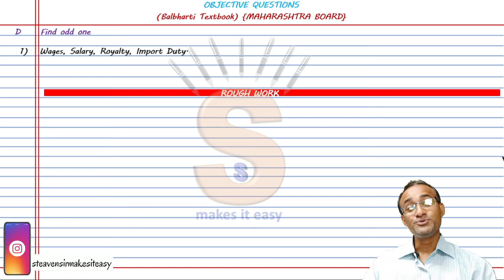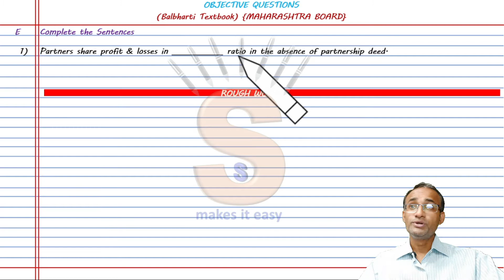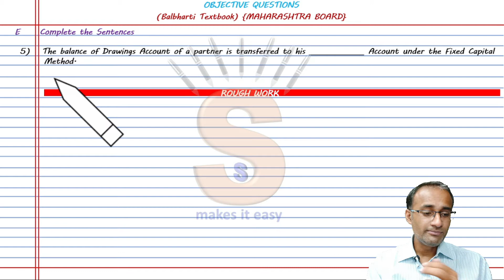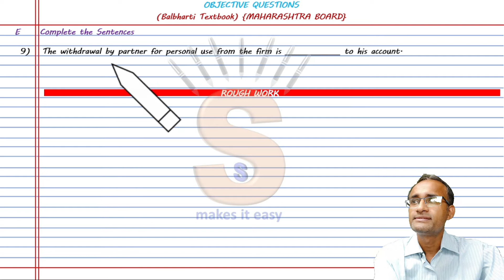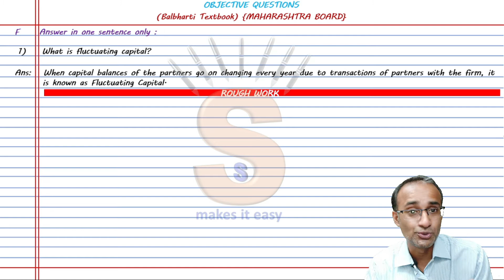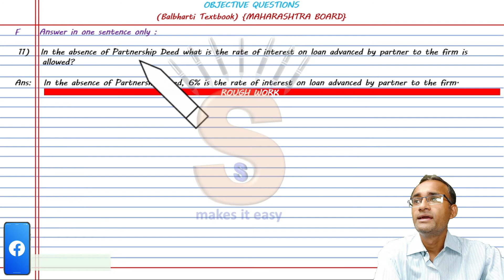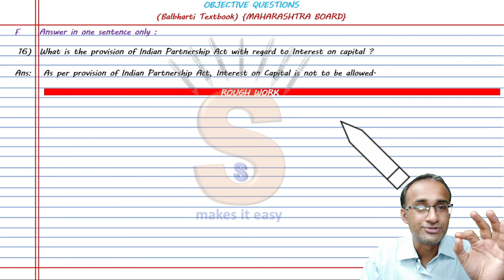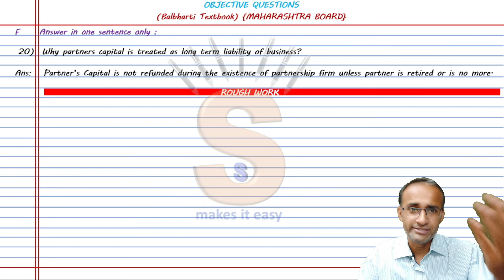#38 | HSC | Maharashtra Board | Balbharati | Intro to P'ship & P'ship Final A/c's | Ex. | Q.1 D,E,F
Time Stamp
00:00 Introduction
02:18 D Find odd one
05:55 E Complete the Sentences
14:28 F Answer in one sentence only :